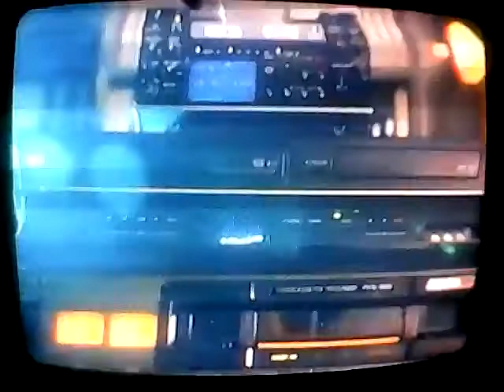FRANJA MEMORIA INTRO TERCERA TEMPORADA